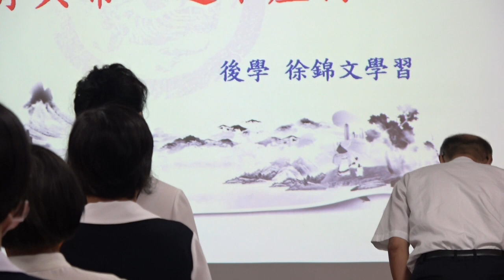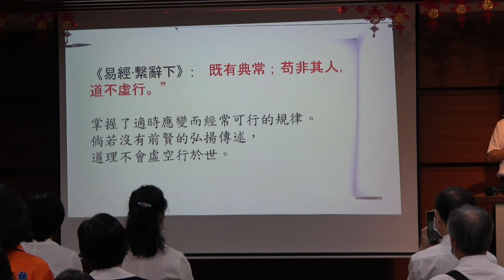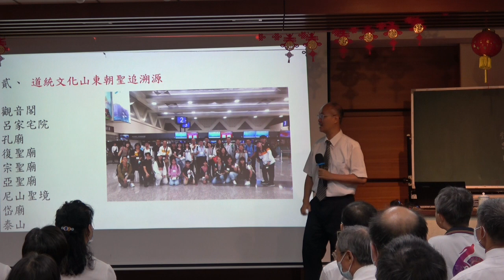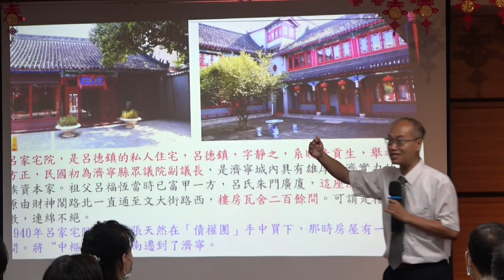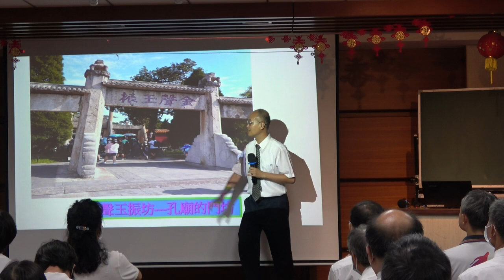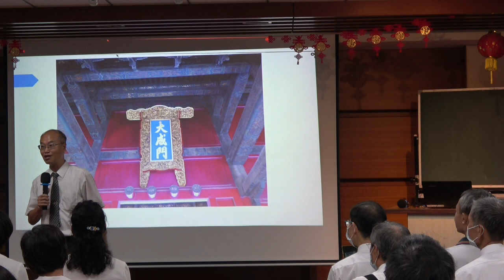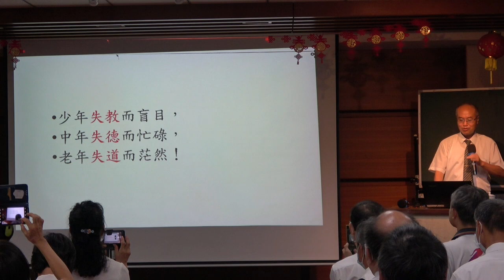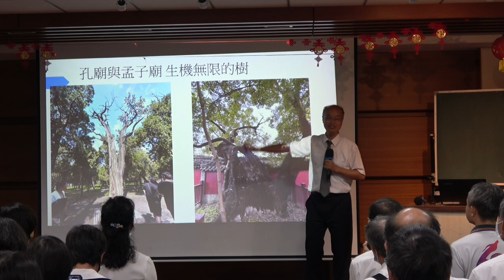既有典常道不虛行_徐錦文講師